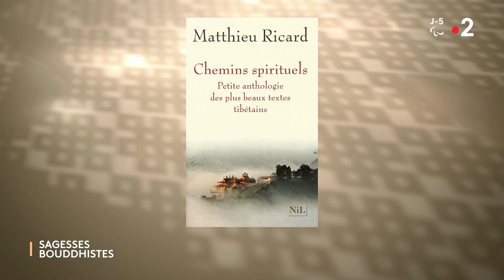Sagesses bouddhistes 27 02 2022